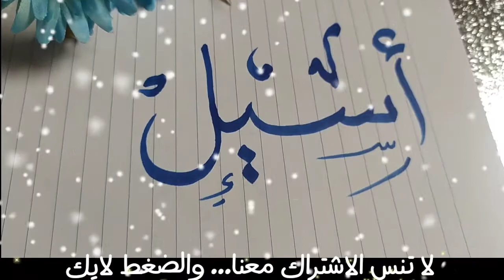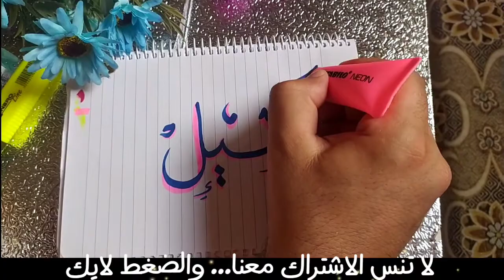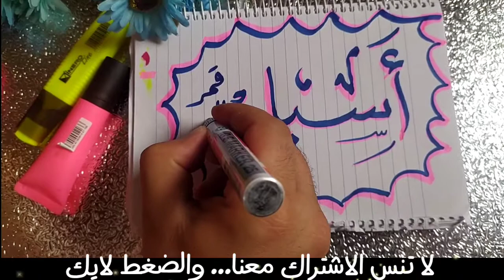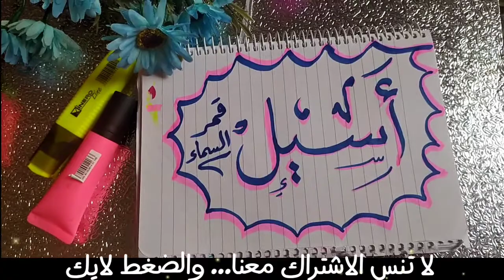أكتب اسمك أسيل أجمل الأسماء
اسيل
معنى اسيل
اجمل اسماء البنات